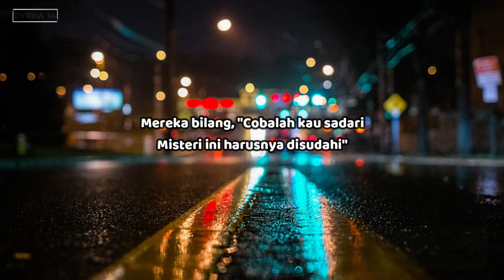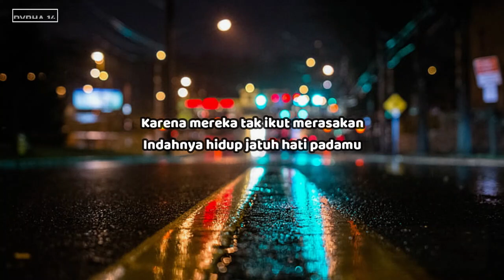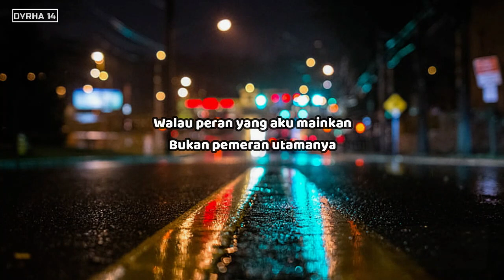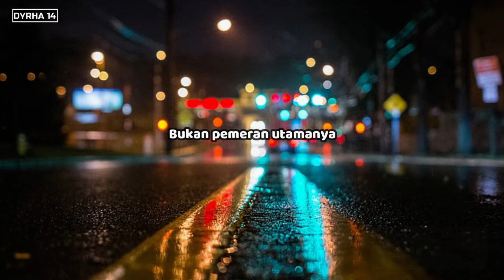Film Favorit - Sheila On 7 (Lirik)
Lirik:
Terkadang hidup menggariskan misteri
Yang takkan pernah bisa aku pahami
Seperti aku yang tak pernah berhenti
Mencari celah menaklukkan hati
Mereka bilang, "Cobalah kau sadari
Misteri ini harusnya disudahi"
Aku mencoba sederhanakan ini
Agar semua orang memahami
Sama seperti di film favoritmu
Semua cara akan kucoba
Walau peran yang aku mainkan
Bukan pemeran utamanya
Karena mereka tak ikut merasakan
Indahnya hidup jatuh hati padamu
Sekali lagi aku 'kan menjelaskan
Berhenti bukan pilihan bagiku
Bukan pemeran utamanya
Nana nananana
Nana nananana
Bukan pemeran utamanya
Aku takkan pernah menyerah
Tak peduli yang aku mainkan (Kumainkan)
Aku mainkan
Bukan pemeran utamanya

Musi Rawas Utara